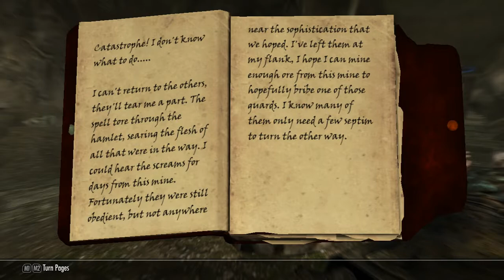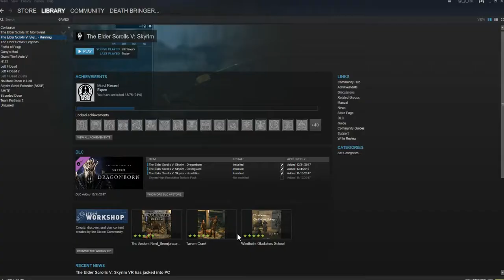Cat quest episode 46| Braaaaaaaains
if you want to get a shout out say "give me a shout out" in the comments I will leave a link to your channel in the description.